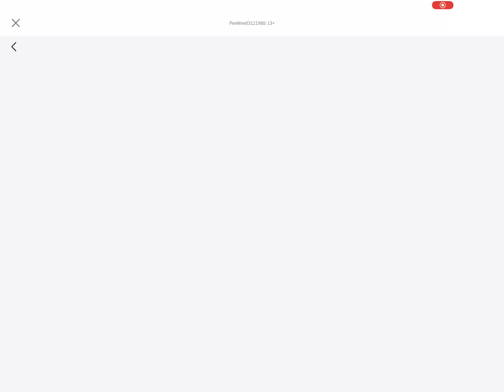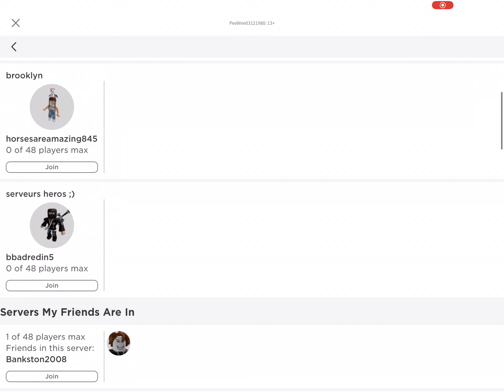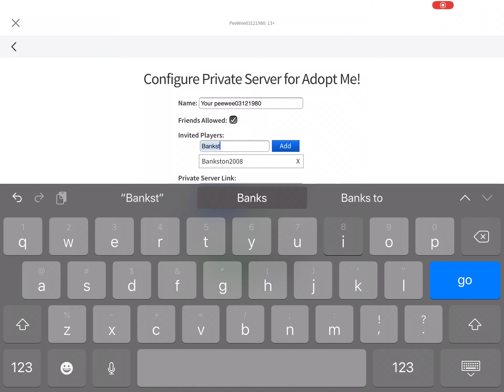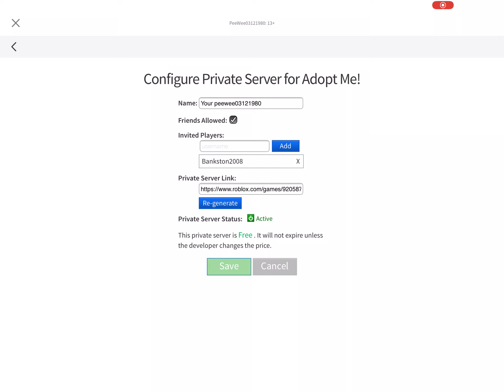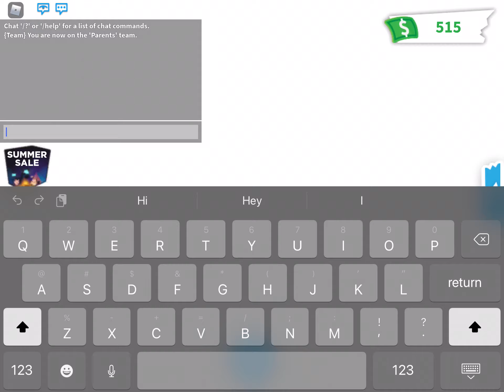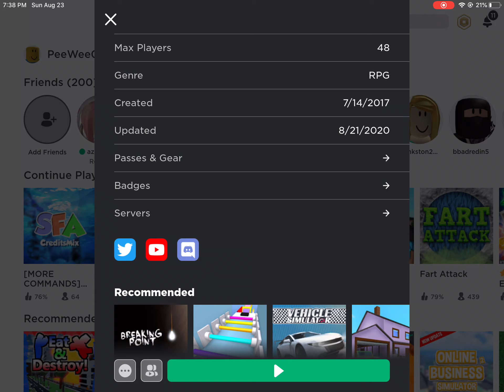August 25, 2020